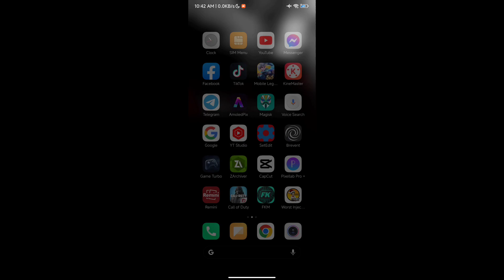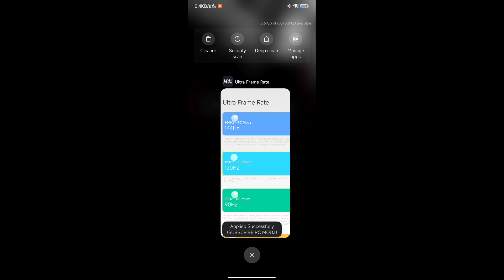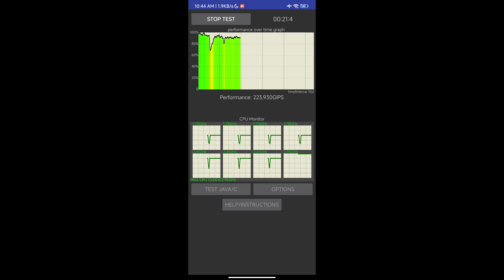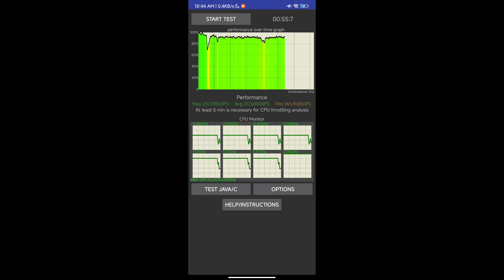Change and Enable 120HZ Using This Application | Refresh Rate Changer NO VIRUS - RC Modz